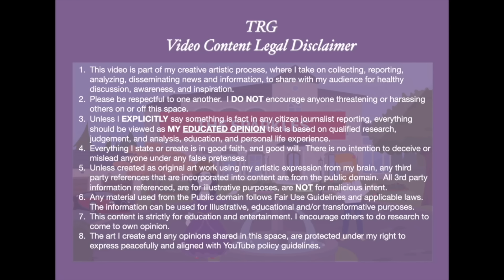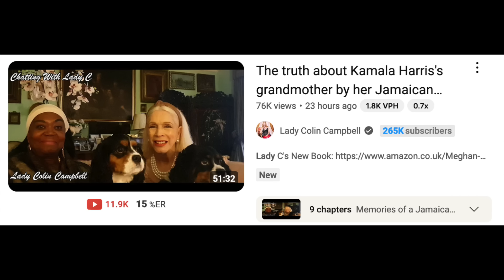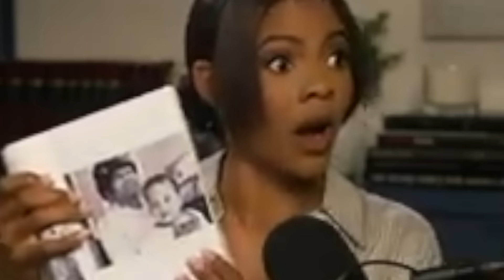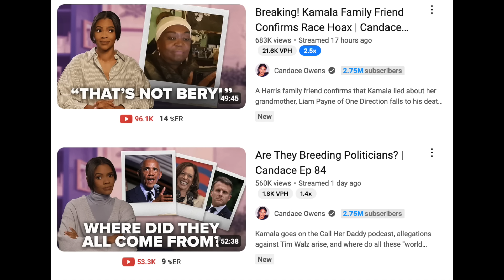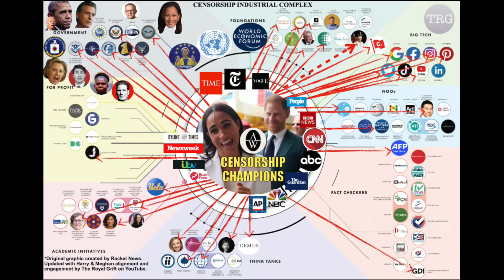If Kamala Could LIE About Her Childhood Past, Then Why NOT MEGHAN MARKLE?